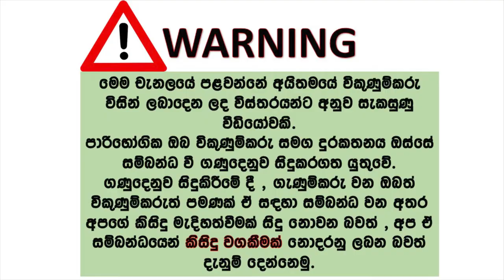ikmn lk wahana | vehicle for sale in srilanka| Vahana sale srilanka